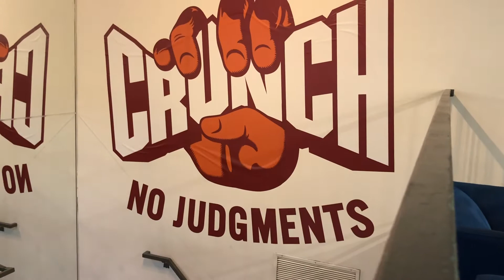MY NON-DIABETIC FRIEND MUSTAFA | Diabetes Daily Vlog 260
Mustafa gets questions about what its like to have a friend with type one diabetes like me! We also get into a workout together and laugh. a bit. Enjoy!

My name is Ali ABDUL-Kareem, I am 21 years old, I do daily vlogs on my journey towards achieving great health with diabetes. I've had type 1 diabetes for about 3 years now. Comment and say hi! I wanna get to know YOU and how you live with this disease.
Catch me hanging here with my Diabuddies!
Diabetes Daily Hustle Facebook Support Group!